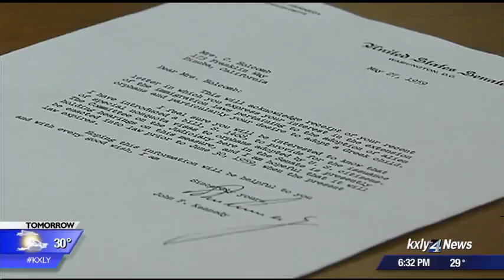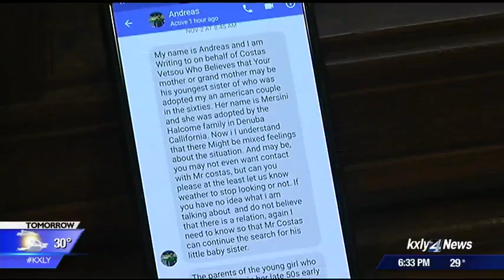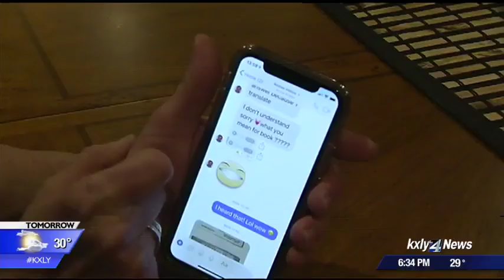Nine Mile Falls woman discovers biological Greek family two days before Christmas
Nine Mile Falls resident Karen Williams knew she was adopted, she had the documentation and photos of her new family when she first came to the United States at 13 months old. What she didn't know is that her biological siblings had been searching for her for decades.